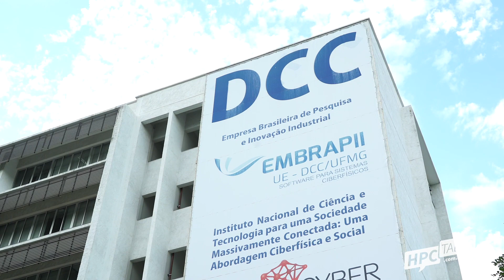The Biggest Big Data: Monitoramento de Ambientes com HPC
O Prof. Dr. William neste vídeo nos explica a importância do poder computacional na área de monitoramento de ambientes. Esta área utiliza grandes volumes dados gerados pelas câmeras de vídeo, exigindo processamento dos algoritmos em tempo real e também integração dos resultados.

Assim, a utilização de computação de alto desempenho na área de monitoramento é essencial para processar com agilidade a imensidão de dados gerados e gerar informações em tempo real que permitam ações rápidas e efetivas caso ocorra alguma ocorrência.